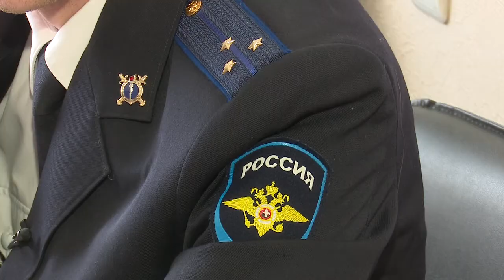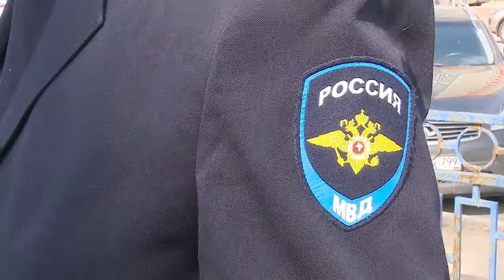Наша служба и опасна, и трудна…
Cотрудники органов следствия отметили профессиональный праздник.  58 лет назад в системе МВД появились такие подразделения. Сегодня это элита российской полиции.